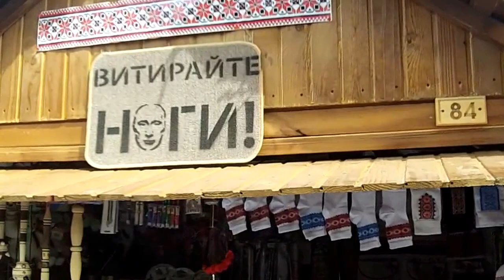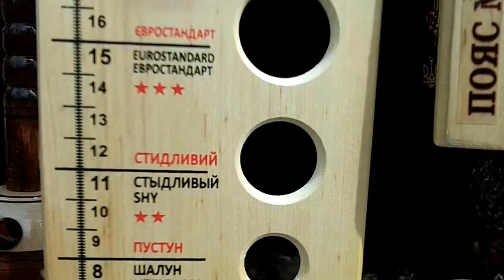ЛЬВІВ ПАСХА 2015